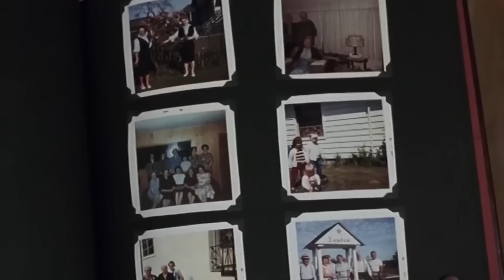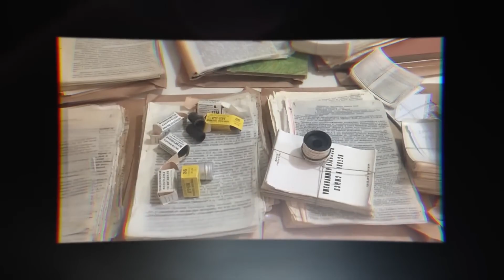20 Rare Historical Photographs That Will Leave You Speechless and You Must See!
Tv_Tube Tv Tube